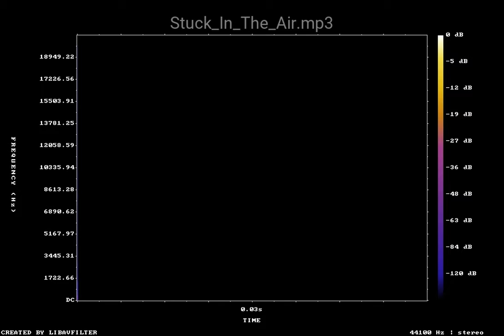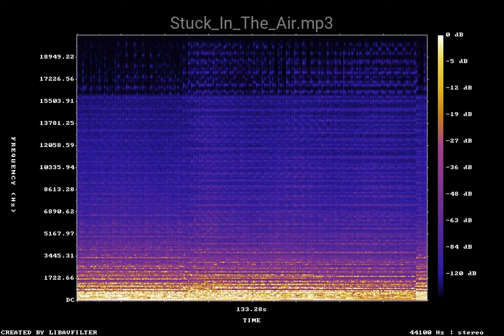Stuck In The Air — Ambient